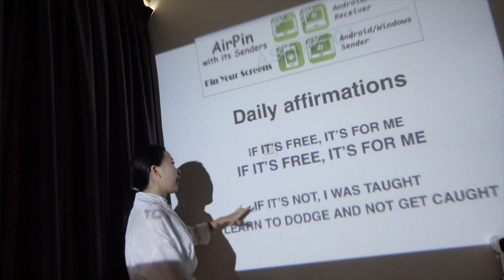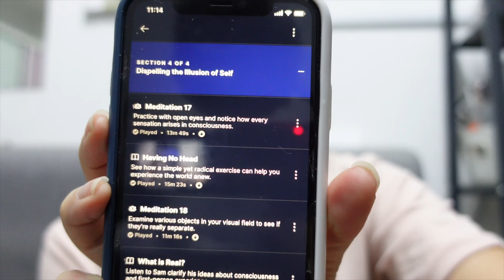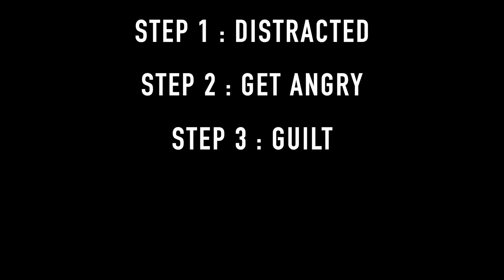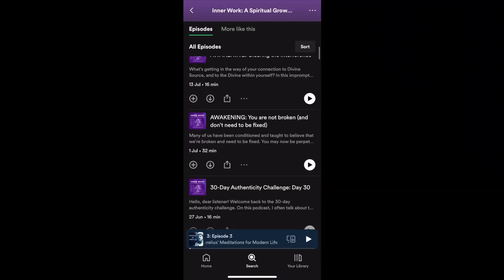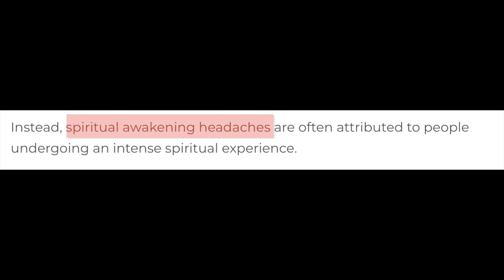I survived 30 days of MEDITATION (My Story)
yall are wild for being able to sit there with your own thoughts

Free Music for Videos 👉 Music by FootRocket - Where Is Love (feat. Marv Krown)